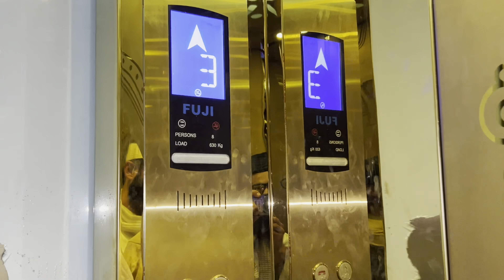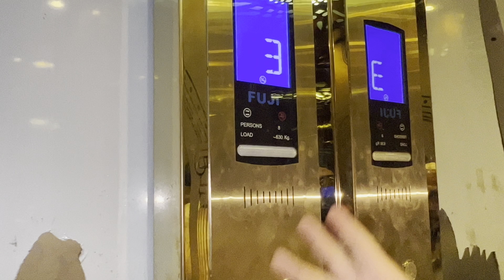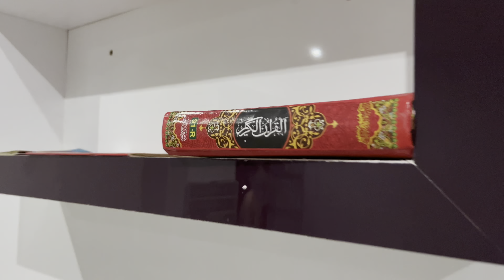Affordable Luxury Apartments in Afghanistan – Stunning New Deals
📖 Discover More:

🏘️ Afghanistan’s Real Estate Boom: Luxury Meets Tradition

Join me as I uncover the brand-new real estate expansion in Afghanistan, where modern elegance merges with deep-rooted cultural traditions. In this video, I’ll:

Compare apartment prices in Afghanistan with NYC real estate, showcasing how far your money can go.
Explore why guest homes are often structured within houses—a fascinating nod to The Pushtunwali Code of Honor & Respect, a tradition practiced for over 5,000 years, emphasizing protection and respect, especially toward women.
🎵 BONUS: Stay till the end for a healing sound therapy session and an unexpected moment when a realtor asks for a burka, the traditional head-to-toe veil for women.

👋 A little about me:

Licensed Realtor since 2005
Series-7 Stock Market License holder since 2000—right before the financial world changed after 9/11

Your Afghan-American friend,
Haji MONIERE-Ahmad Ishqi-Sufi Noor